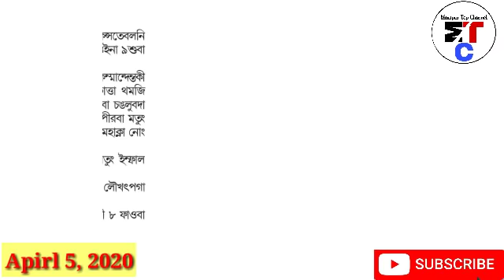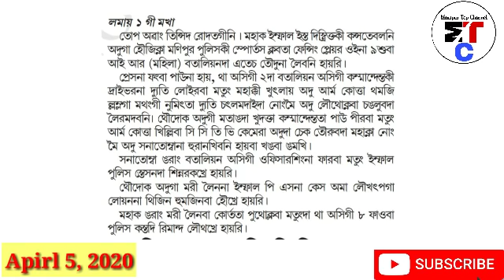Nongmei hurallamba police phare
Apirl 5, 2020
Manipur Top channel Today news

Nongmei hurallamba police phare Heiri

Background Music..